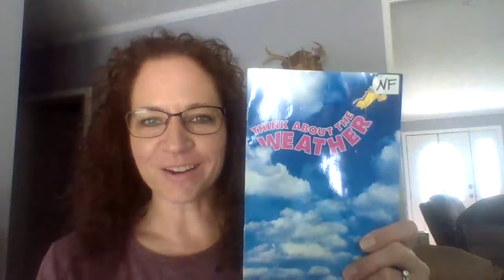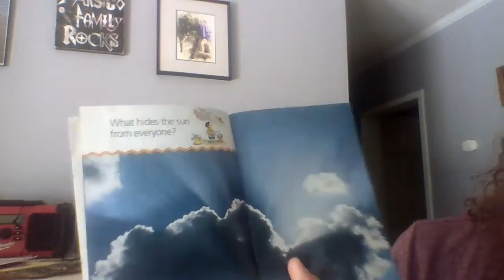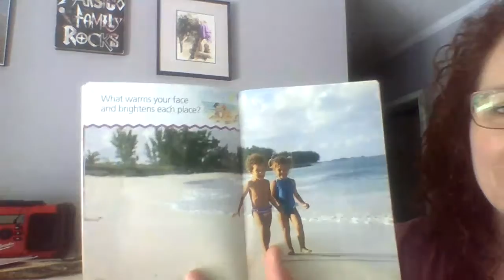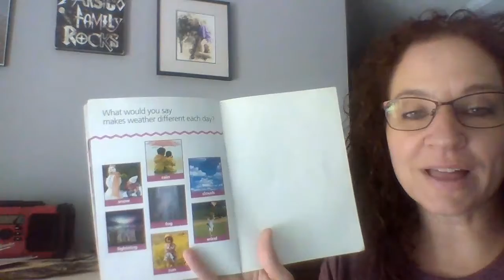Think About The Weather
This is a non fiction book with riddles for each type of weather we can have.